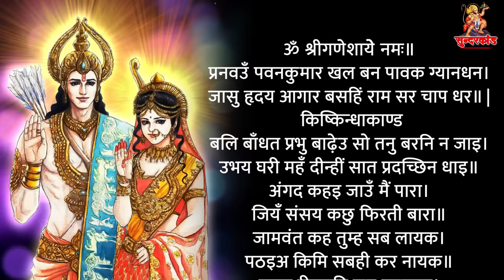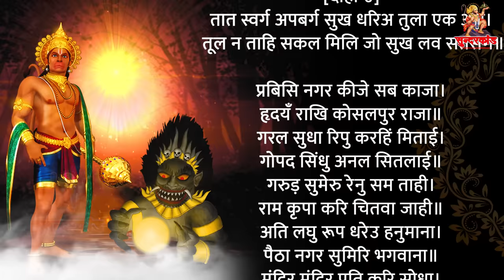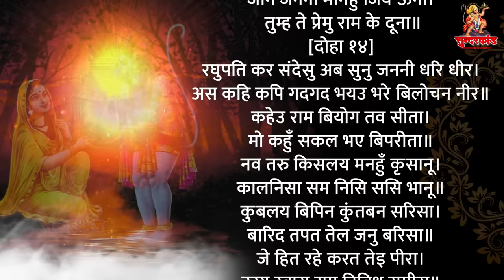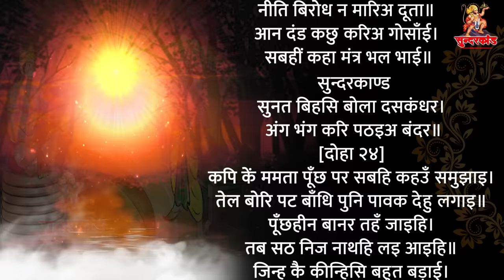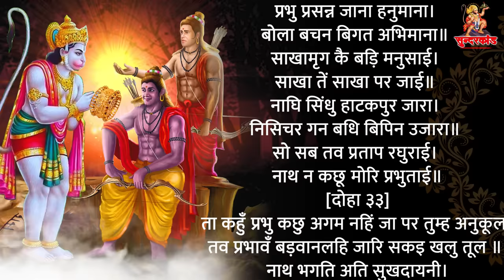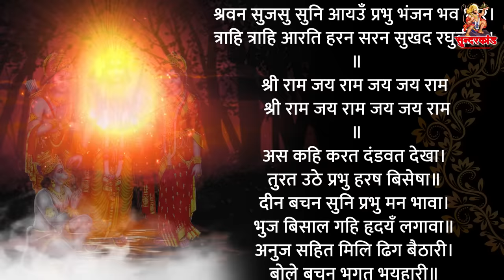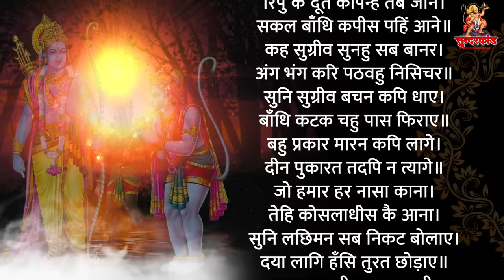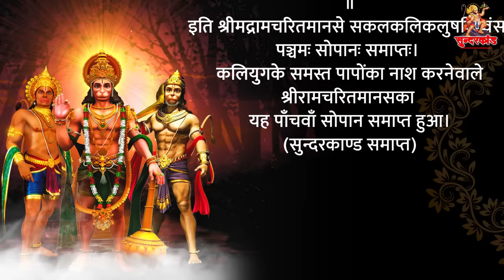45 मिनट में गाया गया सम्पूर्ण सुंदरकांड l SunderKand path l Sunderkand With Lyrics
Song- Sunderkand 45 Minute
Singer – Prem Prakash Dubey
Lyrics- Tradtonal
OLD-3758

सुन्दरकांड” – श्री राम चरित मानस का 5 वा अध्याय/कांड है। सुन्दर कांड (Sundar Kand) को सबसे पहले रामायण में श्री वाल्मीकि जी ने संस्कृत में लिखा था। बाद में तुलसी दस जी ने जब श्री राम चरित मानस लिखी, तो सुन्दर कांड का अवधी भाषा वाला रूप हम सब के सामने आया
सुन्दरकाण्ड में हनुमान जी का सीता माता को खोजने के लिए की गयी लंका यात्रा का सम्पूर्ण मनमोहक बखान किया गया है।
सुन्दरकांड एक ऐसा भाग है जो सिर्फ हनुमान जी की वीरता का बखान करता है । सुन्दर कांड हनुमान जी पर केंद्रित सबसे पुरानी रचना है। ऐसा माना जाता है के सुन्दरकाण्ड के पाठ से सभी मनोकामनाएं पूर्ण होती हैं ।

सुन्दर कांड के फायदे | Benefits of - Sunder Kand
 यह कहा जाता है कि चालीस सप्ताह तक लगातार जो कोई श्रद्धापूर्वक Sundarkand का पाठ करता है, तो उसके सभी मनोरथ पूरे होते हैं तथा जीवन के सभी कष्ट, दुःख, परेशानियाँ दूर हो जाती हैँ । कई ज्योतिषी भी विपरित परिस्थितियों में सुंदरकांड करने की ही सलाह देते हैं। यदि किसी व्यक्ति के जीवन में अत्यधिक परेशानियां हो तथा कोई काम नहीं बन पा रहा है, आत्मविश्वास की कमी हो तो सुंदरकांड के पाठ से शुभ फल प्राप्त होता है।

🙏Listen More Sunderkand Path On Our Channel